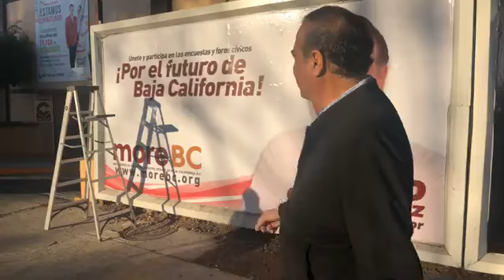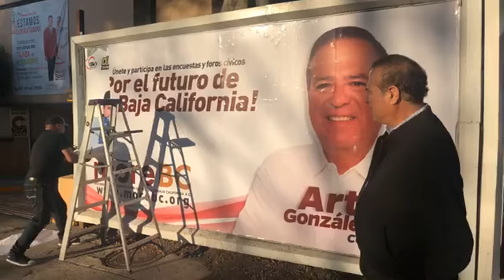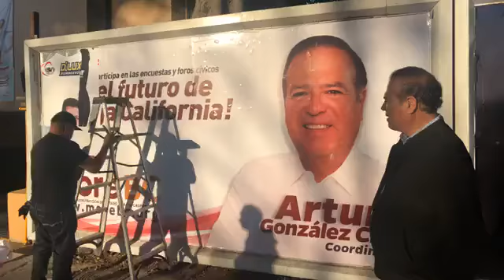Asociación civil MoreBC retira vallas y carteleras.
Aunque la resolución del tribunal electoral fue a nuestro favor, optamos por retirar las vallas y carteleras de moreBC, como asociación civil continuamos trabajando gracias al apoyo que ustedes nos brindan.